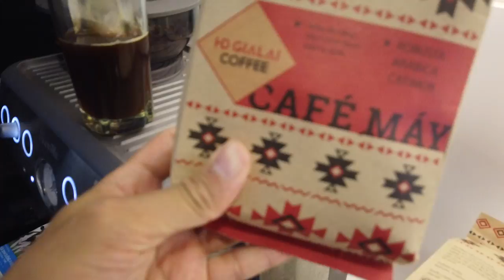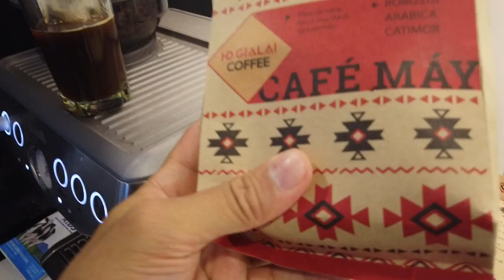Làm thế nào để phân biệt được Cafe SẠCH - Lee Robert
Tham gia cộng đồng Micro Business Model (đế chế kinh doanh 1 người) giúp bạn kiếm 100tr/tháng hoàn toàn MIỄN PHÍ cùng Linh Làm thế nào để phân biệt được Cafe SẠCH - Lee Robert

Các bạn có thể đăng ký gặp trực tiếp triệu phú Alan Nagao tại Việt Nam ở đây nhé